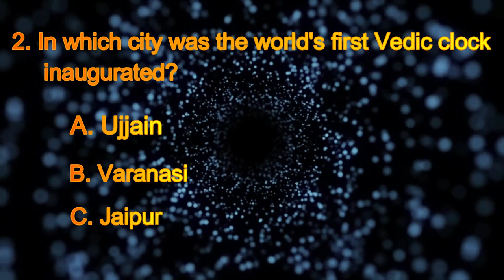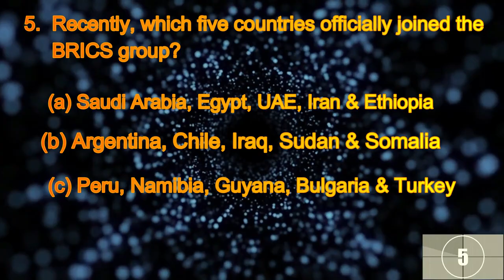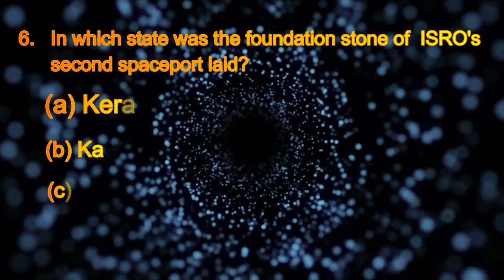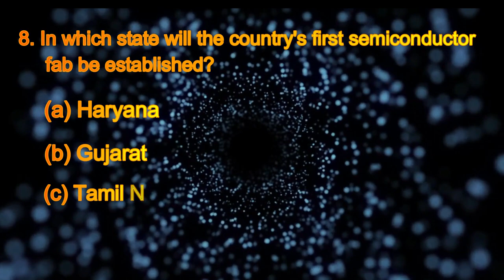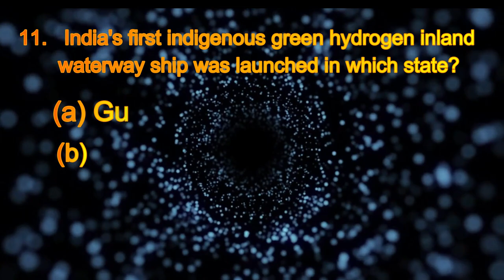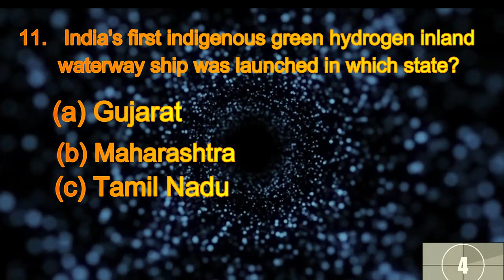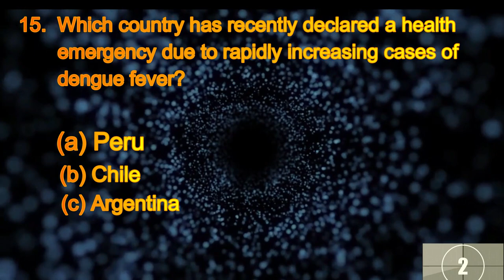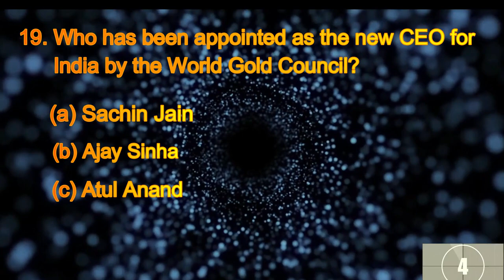"Current Affairs Feb 2024: Test Your Knowledge on India! | AdvikaSharma@bebo898"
🌍 Hey there! Want to stay informed about the latest happenings in the world? Put your knowledge to the test and learn about the most significant events shaping the world in 2023-24. You'll find 20 thought-provoking questions on topics such as economic growth and international agreements. It's an engaging and fun way to brush up on your current affairs!